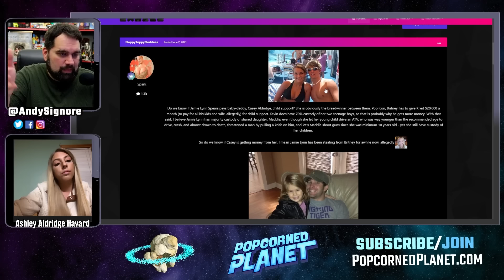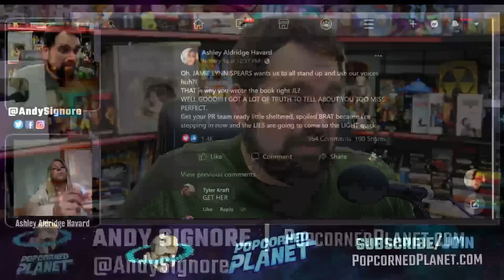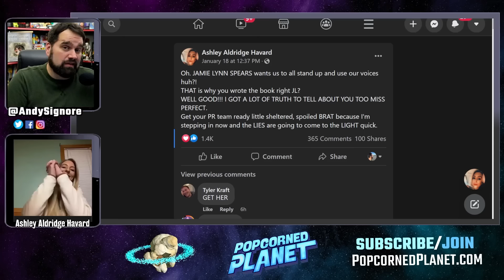Britney EXCLUSIVE! Ex-Sister UNLEASHES on EVIL Jamie Lynn Spears & EXPOSES Lou Taylor?! (Part 2)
Britney EXCLUSIVE! Ex-Sister UNLEASHES on EVIL Jamie Lynn Spears and EXPOSES Lou Taylor! (Part 2)

Popcorned Planet Andy Signore presents a WORLD EXCLUSIVE! Jamie Lynn Spears' ex family, the Aldridge's have had enough and are speaking out exclusively to Andy Signore Popcorned Planet! Casey Aldridge's sister is telling all, lifting the lid, spilling the tea on what went down with Jamie Lynn Spears and we discuss her book, Things I Should Have Said!

Excerpt from Stylecaster - Here’s Where the Father of Jamie Lynn’s 1st Child Is Now & if He’s Said Anything About Britney

It’s been more than a decade since they welcomed their daughter, so it’s understandable why fans want to know where Jamie Lynn Spears‘ baby’s dad, Casey Aldridge is now, and if they still have a relationship.

Jamie Lynn, the younger sister of Britney Spears, gave birth to her first child, a daughter named Maddie Briann Aldridge, in 2008. She was 16 at the time. The father of the child was Jamie Lynn’s boyfriend at the time, Casey Aldridge. Casey, who was 18 at the time of Maddie’s birth, had been dating Jamie Lynn for two years before they became parents. The two got engaged in March 2008. A month before Maddie’s birth, Jamie Lynn and Casey moved to Liberty, Mississippi, and purchased a home, with a plan of raising their family there. The couple ended their engagement in March 2009 and Jamie Lynn moved out by December 2009. Though the couple seemed reconciled in August 2010, their relationship was done for good by November 2010.

After her split from Casey, Jamie Lynn dated businessman Jamie Watson, the owner of the communications firm Advanced Media Partners. The two got engaged in March 2013 and wed in New Orleans one year later in March 2014. The couple welcomed their daughter, Ivey Joan Watson, in April 2018.

So that’s Jamie Lynn and Casey’s relationship in a nutshell. But where is Jamie Lynn’s baby’s dad now? Ahead is what we know about Jamie Lynn and Casey’s relationship today and whether he’s said anything about the FreeBritney movement.

Popcorned Planet offers Daily News, Pop Culture Outrage, Missing Person Cases and True Crime Stores. Some on-going stories we're passionate about: Justice for Johnny Depp, Freeing Britney, the Gabby Petitio Foundation and Astroworld Accountability. Created and hosted by Andy Signore (creator of ScreenJunkies, Honest Trailers, MovieFights, Hugging The Cactus, Movie World, Man At Arms and more). PopcornedPlanet is your one stop place Daily News, Hollywood insight and Pop Culture Commentary.